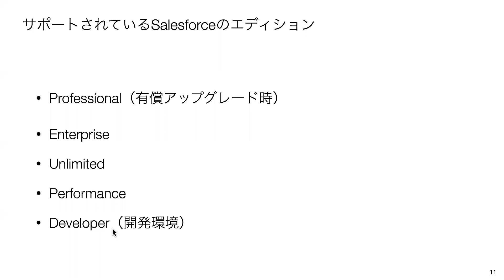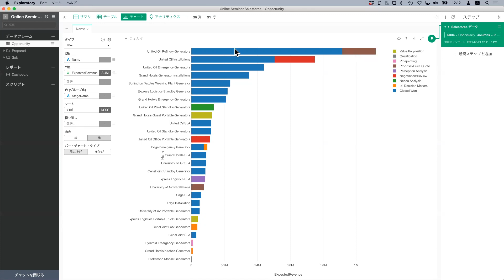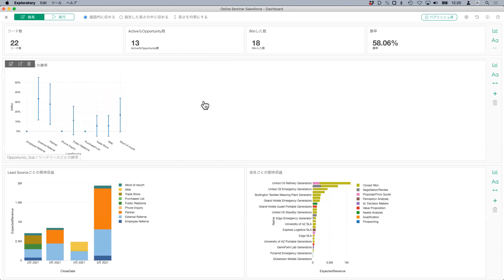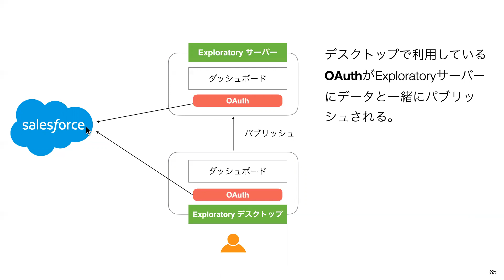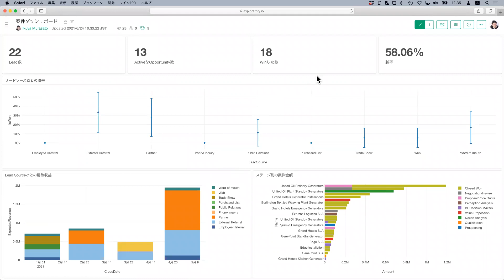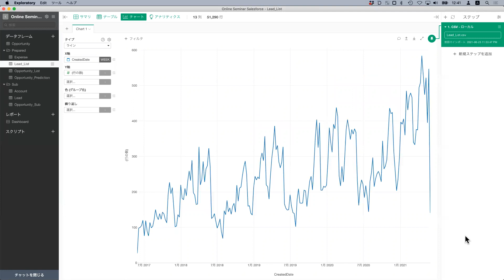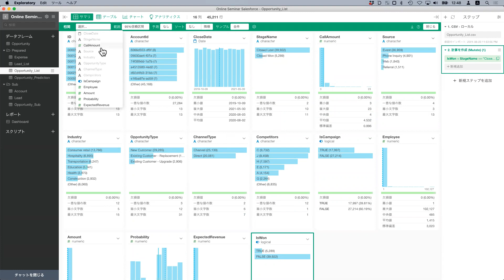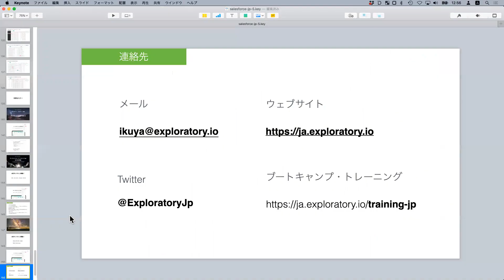セミナー #58 Exploratory x Salesforce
最新バージョンの6.6でサポートしたSalesforceのデータを使い始めるための設定と、その使い方をデモを交えて紹介します。

1. データの取得
2. データの加工
3. チャートの作成
4. ダッシュボードの作成と共有
5. ダッシュボードのパラメーター化
6. 統計・機械学習モデルを利用した予測と分析